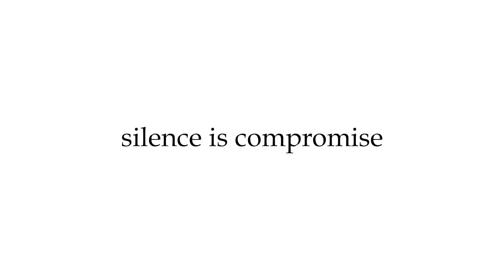കലഞ്ഞൂര്‍ ഈസ്റ്റ് വാര്‍ഡില്‍ കുടപ്പാറ ജനവാസ മേഖലയില്‍ പുലി ഇറങ്ങി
ഇന്ന് രാവിലെ  മലനട ക്ഷേത്രത്തിനു സമീപത്തു വെച്ച് പുലര്‍ച്ചെയാണ്  പാറക്കൂട്ടത്തിനിടയില്‍ ക്ഷേത്ര പൂജാരി പുലിയെ കണ്ടത്.